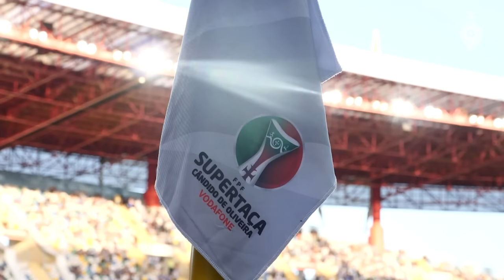Highlights: SL Benfica 2-0 FC Porto - Supertaça Cândido de Oliveira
🎥 A conquista da Supertaça! 🏆